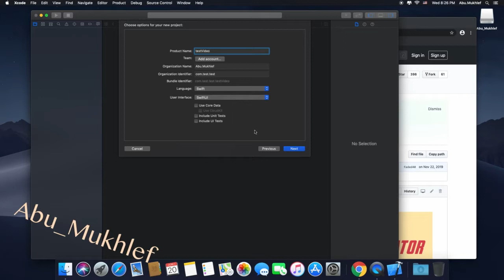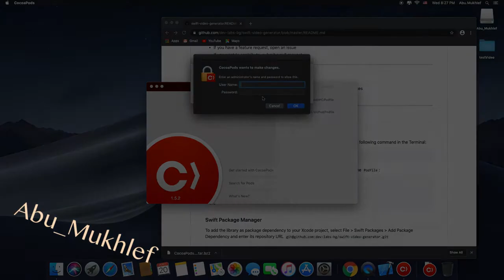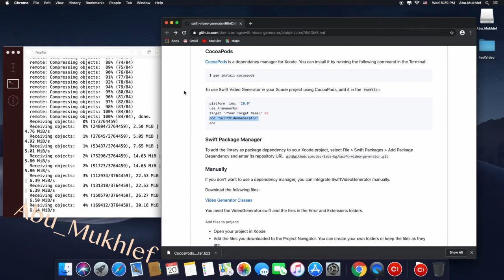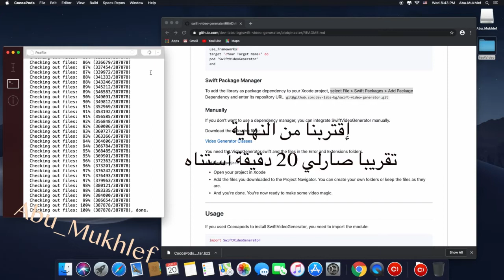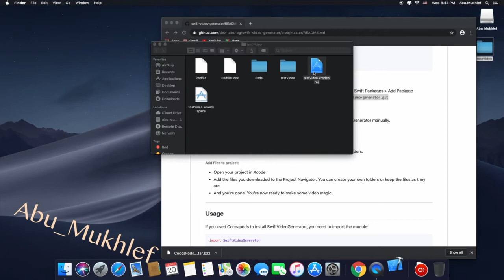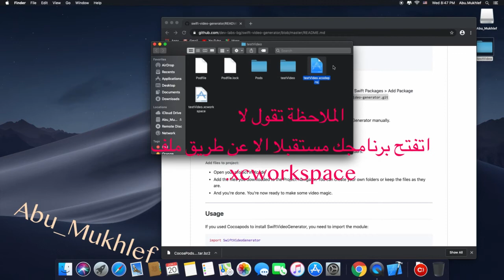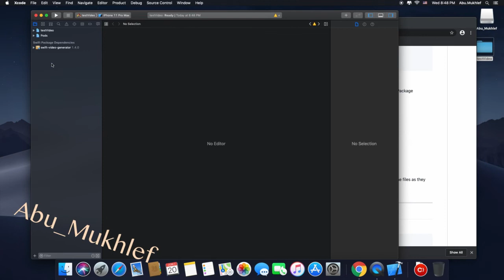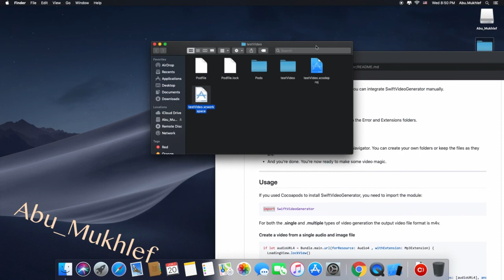install swift-video-generator شرح تثبيت مكتبة (swift )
how to install swift-video-generator
CocoaPods

xcode